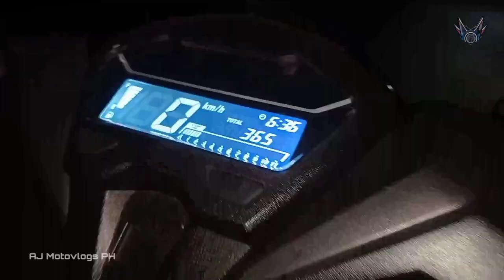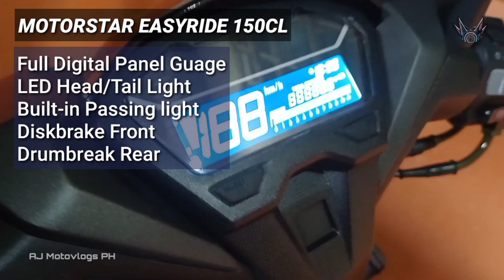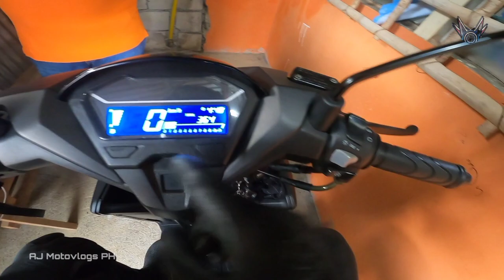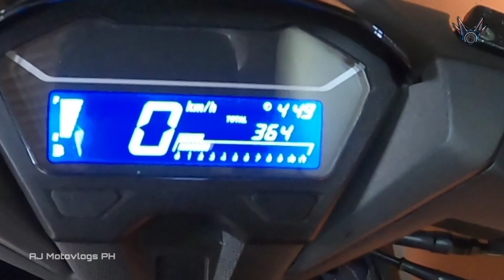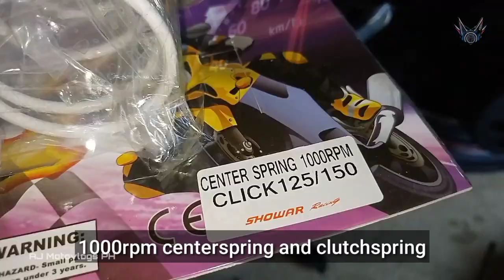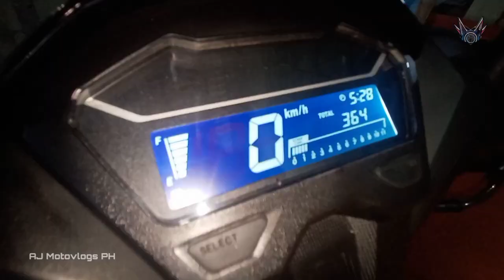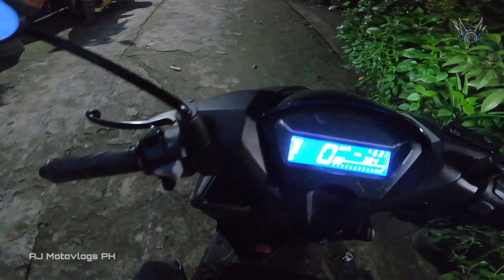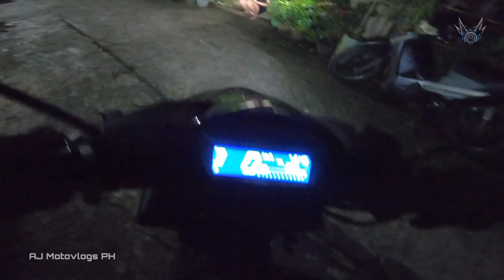Motorstar Easyride 150CL | Quick SPECS | Performance impression | CVT Upgrade SOLID HUMATAK!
Test ride natin at iupgrade itong bagong bagong MOTORSTAR EASYRIDE 150CL! 👌 Patinuin natin manakbo at palakasin ang hatak 🤫

MARAMING MARMING SALAMAT PO SA PANUNUOD

We sell GY6 parts po at nghohome service din
For Inqiuiries and orders feel free to

🎵 Track Info:

Title: Heartfül of Kerøsene (instrumental) by Jeff II

😊 Contact the Artist:
🎵 Jeff II

🎵 Track Info:

Title: Welcome
Artist: Declan DP
Genre: Dance & Electronic
Mood: Happy

Music | Be Alright by Declan DP

🎵 Track Info:

Title: Be Alright by Declan DP